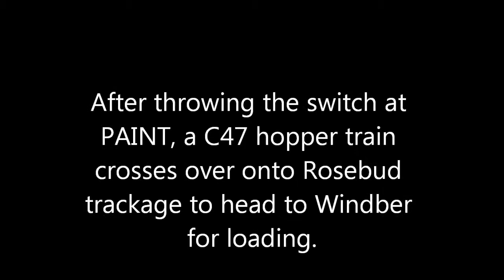NS 80MACS at PAINT (Scalp Level)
As seen from the Mine 40 overlook at Scalp Level, Pa, a Southbound NS C47 hopper train crosses over from South Fork Secondary trackage to Rosebid trackage via the PAINT switch as it heads toward Windber for loading.